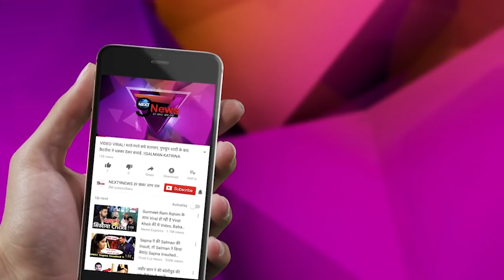आधी रात अमृता-सारा की खीचतें पकड़ा गया ये शख्स, घर बुलाकर... | Sara-Amrita Forcefully Entered